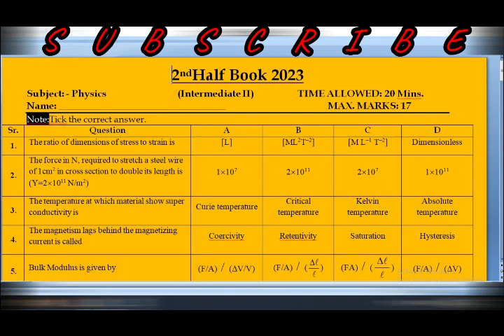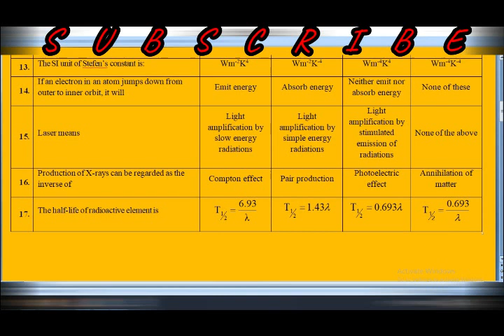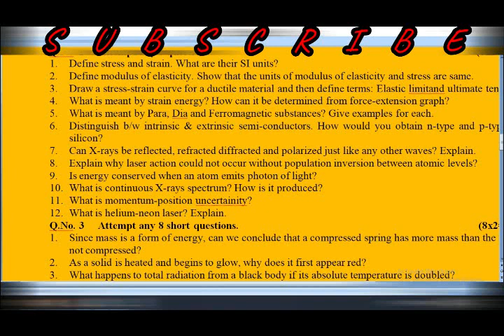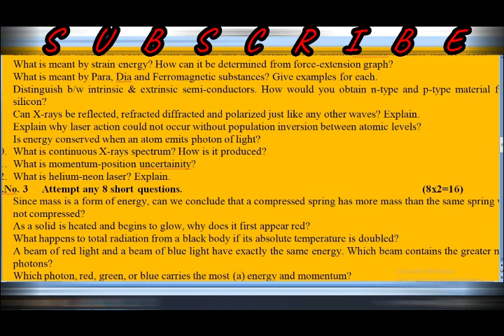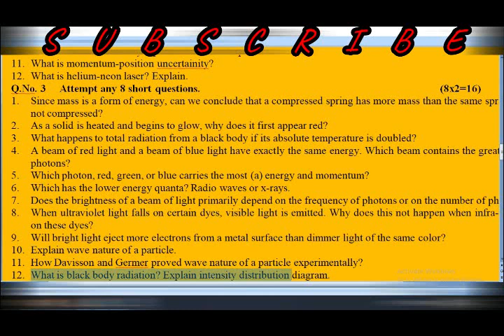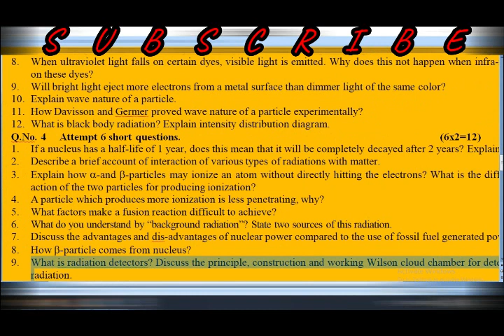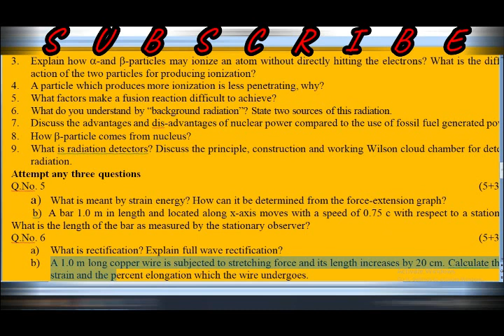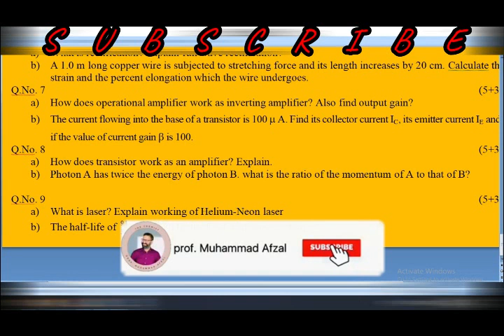sample paper Model paper physics 2nd year part 2 examinations 2023 All punjab boards imp questions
2nd year date sheet 2023
2nd year english model question paper 2023
all punjab boards
2nd year english guess paper 2022 punjab board
2nd year english guess paper sargodha board 2023
2nd year english guess paper peshawar board 2023
2nd year english guess paper sahiwal board 2023
punjab boards physics past papers
2nd year physics guess paper 2022
2nd year english guess paper dg khan board 2023
Smple Paper
ilmkiduniya